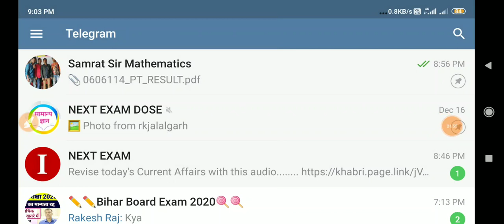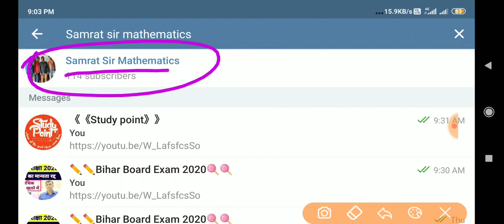Bihar SSC Result जारी | रिजल्ट कैसे चेक करे | BIHAR SSC Result 2020 | how to check Bihar SSC Result